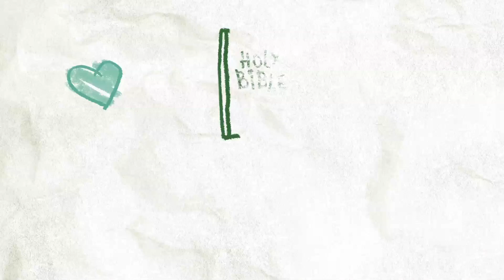EWC NEED TO KNOW VIDEO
Find out what's going on at EWC with Brandon Taylor.